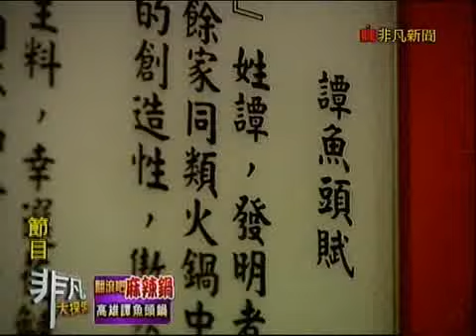非凡大探索_翻滾吧!麻辣鍋_高雄譚魚頭鍋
【川蜀譚魚頭】
推薦菜：鍋底(鴨血豆腐+白飯) 100元/人, 魚頭 120元/片, 香辣蝦 280元/份
高雄市新興區中山二路221號